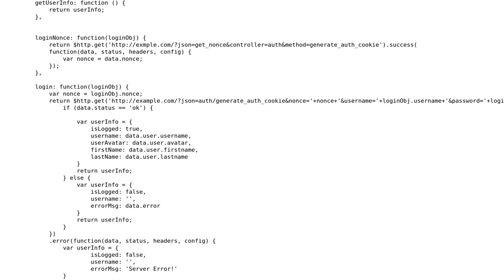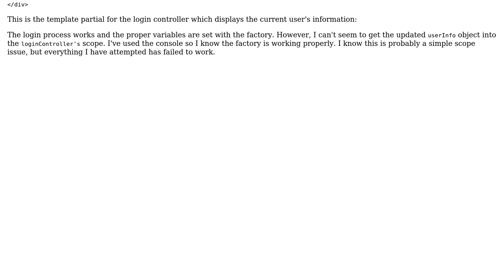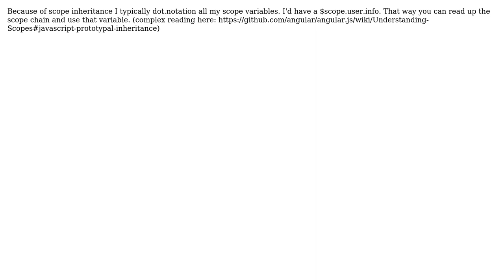Angular.js $modal Scope issues (2 Solutions!!)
Angular.js $modal Scope issues

With thanks & praise to God, and with thanks to the many people who have made this project possible! | Content (except music & images) licensed under CC BY-SA | Music | Images & others | With thanks to user Tony user Thomas Roch user Thomas and the Stack Exchange Network Trademarks are property of their respective owners. You are responsible for your own actions.